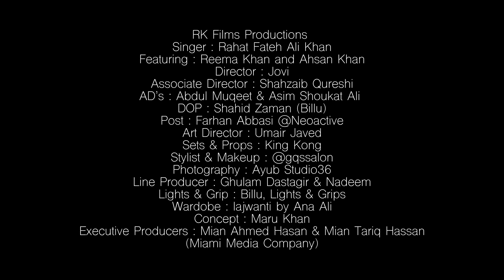Ankhon Ki Hay Guzarish by Rahat Fateh Ali Khan (Miami Media Company MMC) - Reema Khan & Ahsan Khan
Song: Ankhon Ki Hay Guzarish by Rahat Fateh Ali Khan - A new love song
Featuring: Reema khan and Ahsan Khan
Production: RK Films Production
Director: Jovi
Lyrics by: Javed Ali
Associate Director: Shahzaib Qureshi
AD's: Abdul Muqeet & Asim Shoukat Ali
DOP: Shahid Zaman (Billu)
Post: Farhan Abbasi @Neoactive
Art Director: Umair Javed
Sets & Props: King Kong
Stylist & Makeup: @gqssalon
Photography: Ayub Studio36
Line Producer: Ghulam Dastagir & Nadeem
Lights & Grip: Billu, Lights & Grips
Wardrobe: Lajwanti by Ana Ali
Concept: Maru Khan
Executive Producers: Mian Ahmed Hasan & Mian Tariq Hassan (Miami Media Company)

Amazon Music :